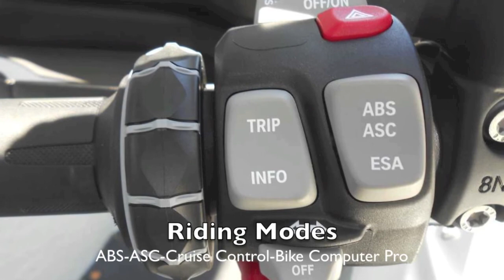2013 BMW ALL NEW R1200GSW Ride Video! Gulf Coast Motorcycles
Gulf Coast Motorcycles of Fort Myers